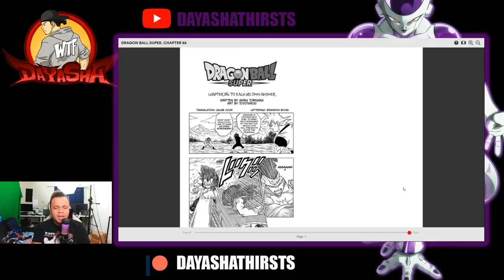THIS NEEDS TO STOP... - DRAGON BALL SUPER MANGA CHAPTER 85: REACTION VIDEO (DBSMEP85)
Stream: Twitch.tv/julieroxhard
              Twitch.tv/dayasha

▬▬▬▬▬▬▬▬▬▬▬▬ஜ۩۞۩ஜ▬▬▬▬▬▬▬▬▬▬▬▬▬